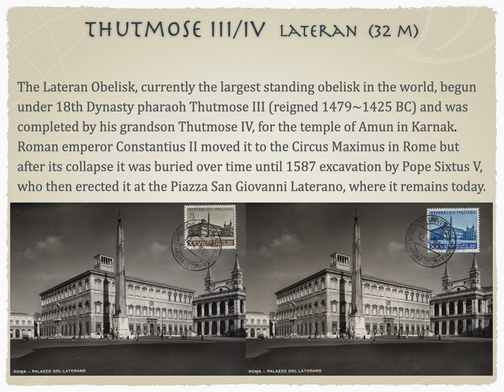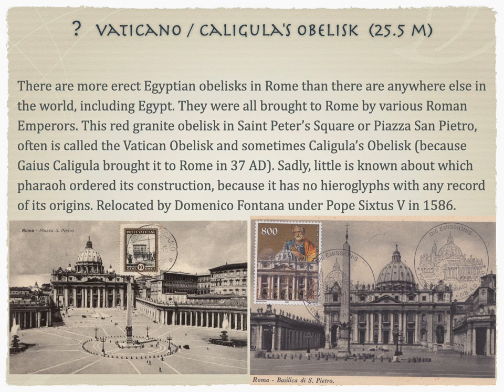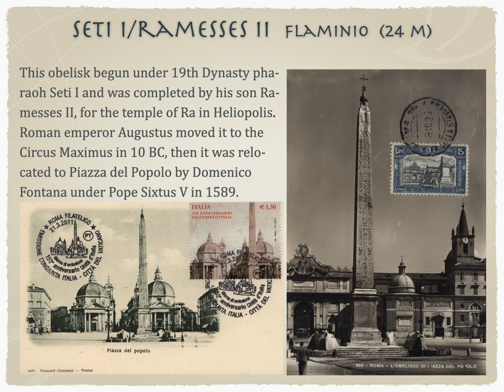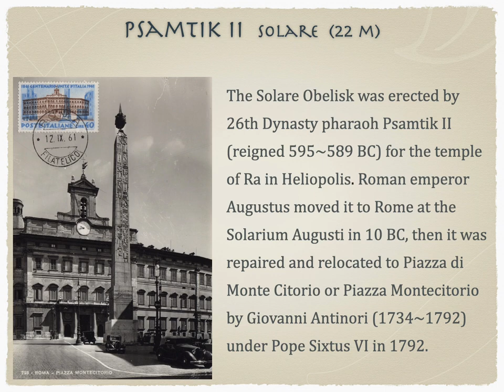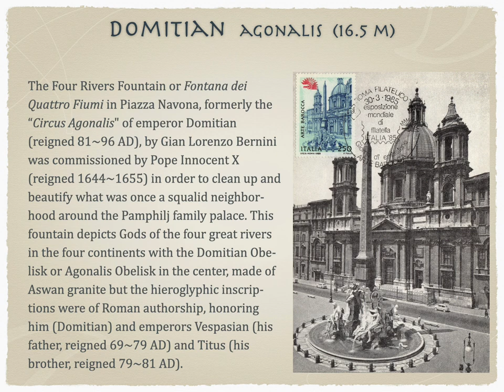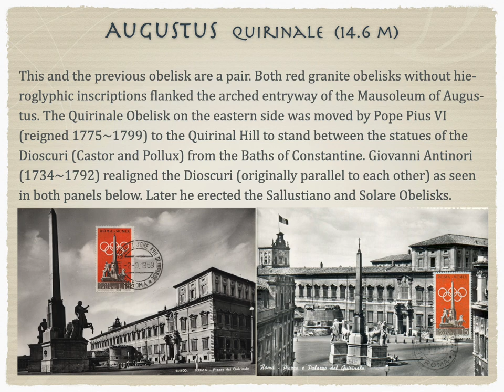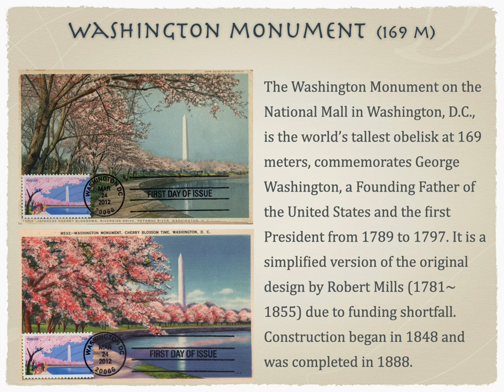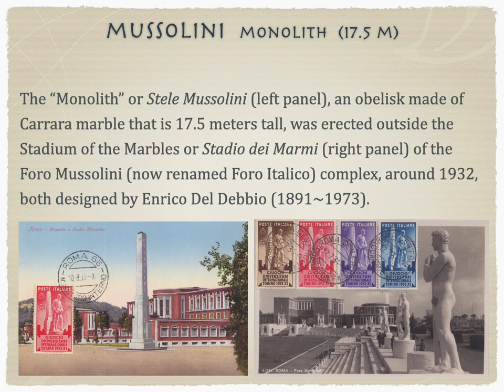Obelisks - Egyptian, Roman & Modern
An excerpt from Western Art & Architecture with all new slides.